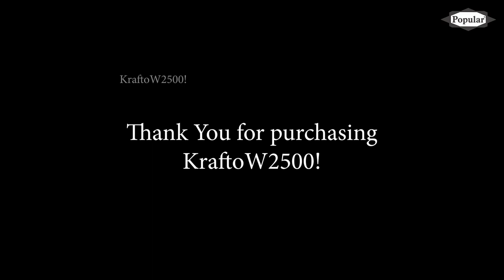Installation & Functionality Of POPULAR Multi-Function Wooden Studio Easel KraftoW2500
👉To Buy On Amazon

Ideal for: Paintings and Art & Craft
Used With : Canvas Boards, Drawing Boards, Display Media, etc.
Mostly Used By: for Artists, Kids, Adults, Enthusiasts, etc.
Raw Material : Seasoned & Selected Wood
Fitting: Brass Fittings
Installation: Pre Installed Frame